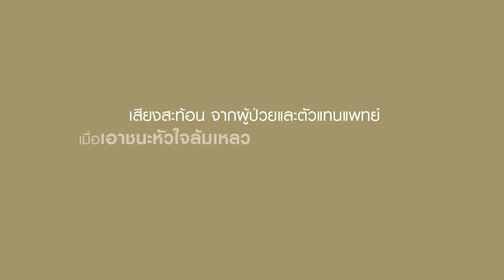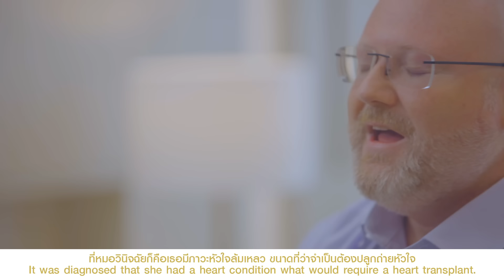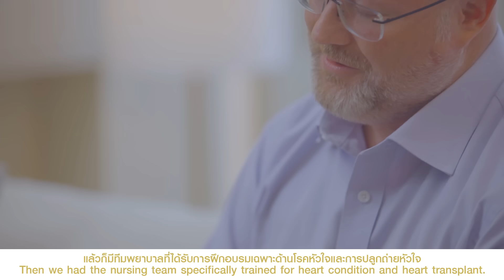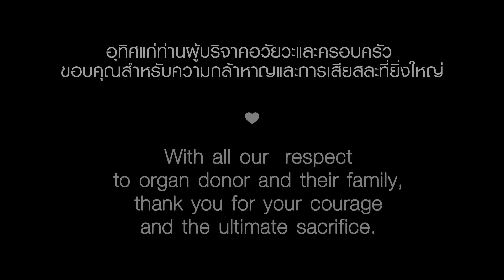เอาชนะหัวใจล้มเหลว คืนกลับชีวิตที่งดงาม ด้วยการผ่าตัดปลูกถ่ายหัวใจ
การปลูกถ่ายหัวใจหรือการผ่าตัดเปลี่ยนหัวใจเป็นการรักษาผู้ป่วยที่มีภาวะหัวใจล้มเหลวขั้นสุดหรือโรคหัวใจชนิดต่างๆที่มีลักษณะรุนแรง ที่หัวใจเสียหายอย่างถาวรหรืออ่อนแรงจนไม่สามารถสูบฉีดเลือดไปเลี้ยงร่างกายได้อย่างเพียงพอ ผู้ป่วยที่ได้รับการผ่าตัดเปลี่ยนหัวใจส่วนใหญ่สามารถกลับไปมีคุณภาพชีวิตที่ดี เช่น ทำงาน เล่นกีฬา ออกกำลังกาย มีครอบครัวและมีบุตรได้ วิทยาการที่ก้าวหน้าทางการแพทย์ช่วยให้อัตรารอดชีวิตของผู้ป่วยที่ได้รับการผ่าตัดเปลี่ยนหัวใจสูงขึ้นเรื่อยๆ

คู่มือการดูแลสุขภาพหัวใจ